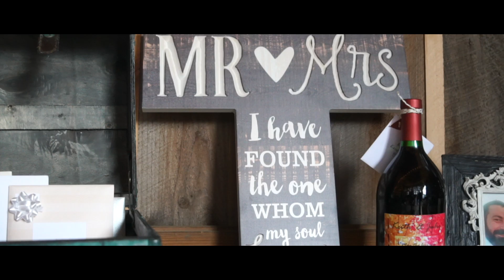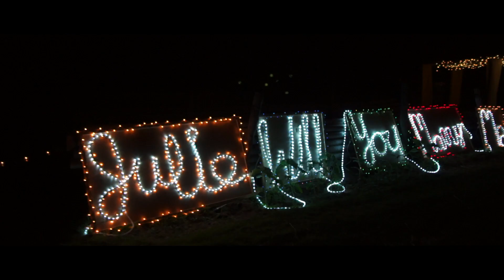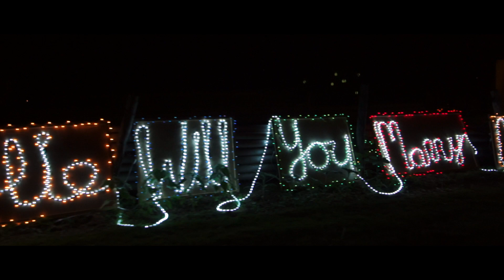Julie & Keith Wedding Film 2017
Keith and Julie Wedding Film

Twitter Do you love what we do ? Consider donated to help support our coffee habits